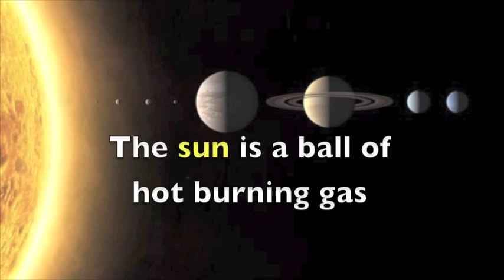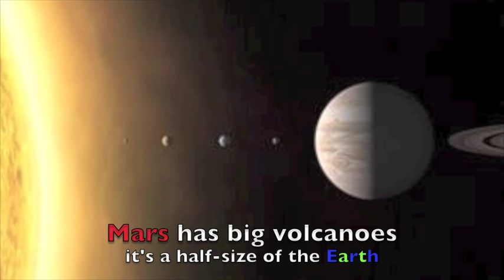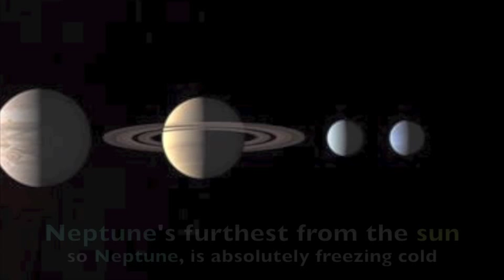The Solar System Rocks Hard Song: For learning Comparatives & Superlatives & about the planets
VOCABULARY: Planets, Solar System and related.
GRAMMAR: Comparatives & Superlatives.